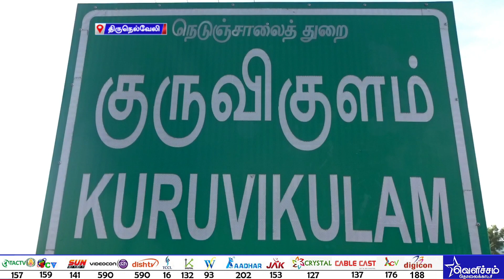Kalathil Siruthaigal | களத்தில் சிறுத்தைகள் - 05-10-2018 | VCK Party News | Videos | Velicham Tv